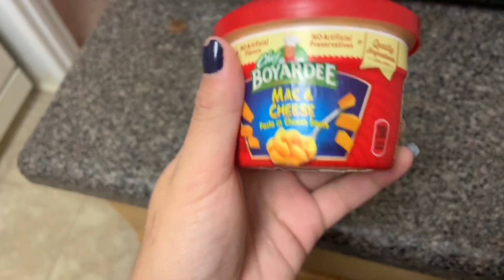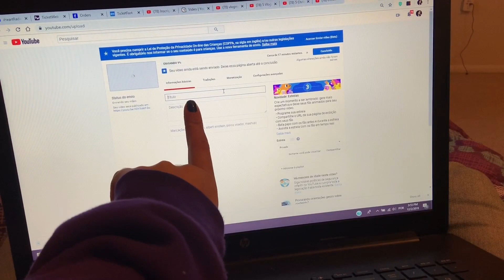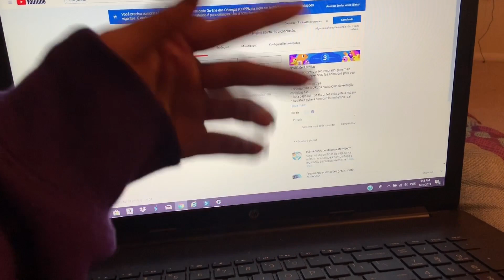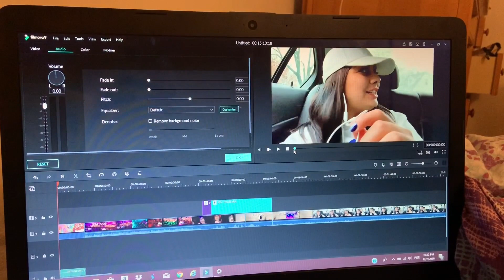DIA CHUVOSO & MUITO TRABALHO /VLOGMAS DAY 2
m e      s i g a      n a s     r e d e s     s o c i a i s

Beijo na bunda 🦙